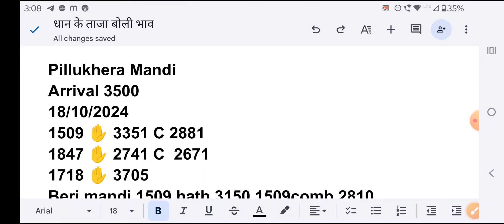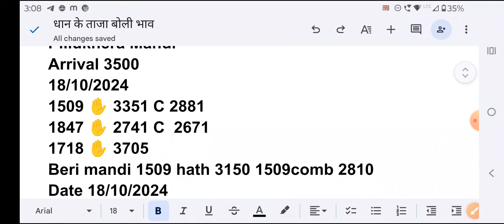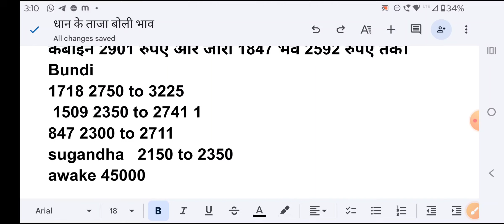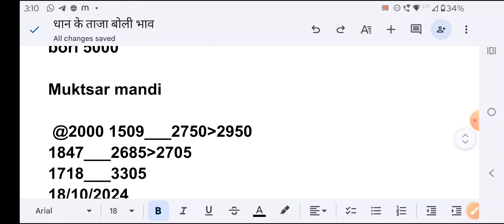धान के भाव, 18 अक्टूबर 2024 || dhan ke bhav | 1509 dhan ke bhav | basmati dhan mandi bhav